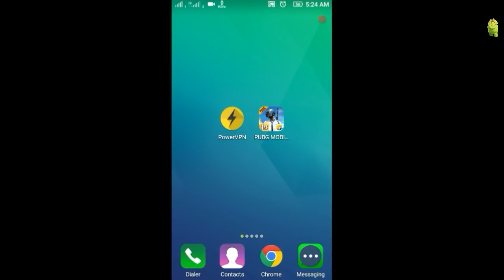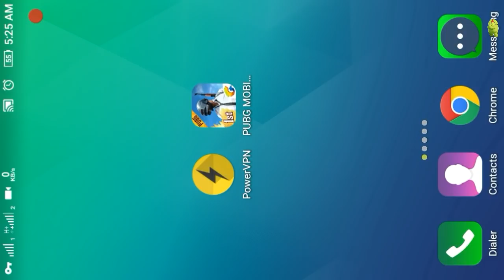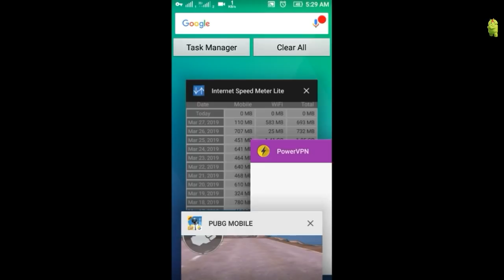Pubg Mobile Ping Problem Fixed in Nepal | Play with better ping | 100% Working | [Nepali]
Hello friends today I am going to give information about how to fixed ping problem in nepal. Watch this video for more information about it.